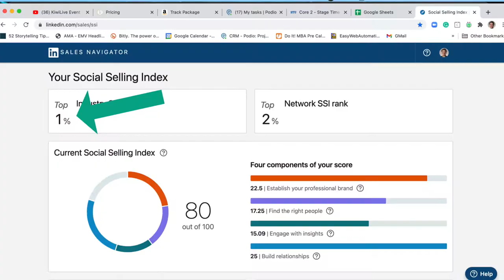How to Use Linked In More Effectively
I recently heard a podcast that improved my LinkedIn experience. On 'The Wealthy Speaker' podcast, Jane Atkinson interviewed LinkedIn expert Jennifer Darling. I implemented just 2 of her tips and within 1 week my LinkedIn profile improved by 15%.

LAST DAY REMINDER: If you want to invest in the new Storytelling mini- course '3 Steps to Story Mastery,' the special introductory price of $47 ends at 11:59 pm EST on February 13, 2021.